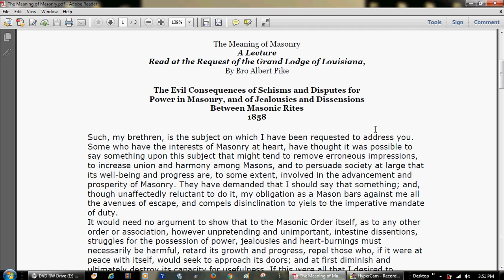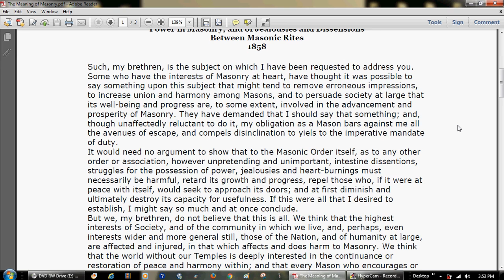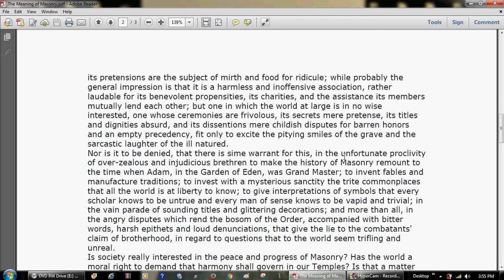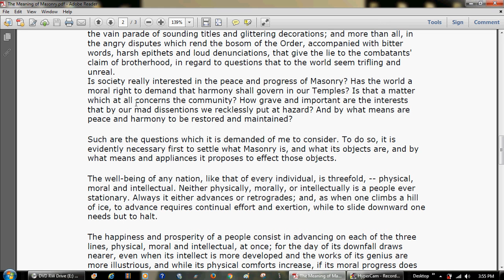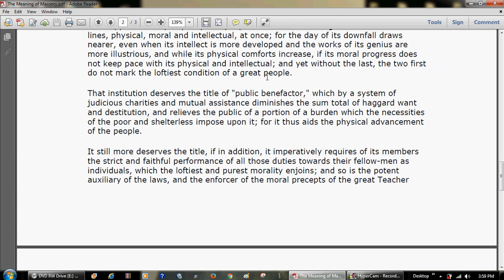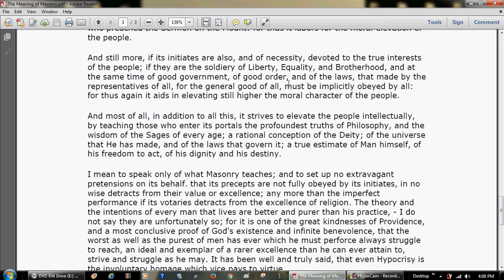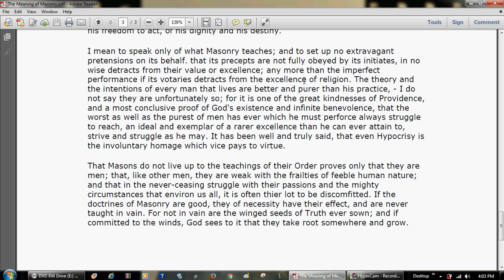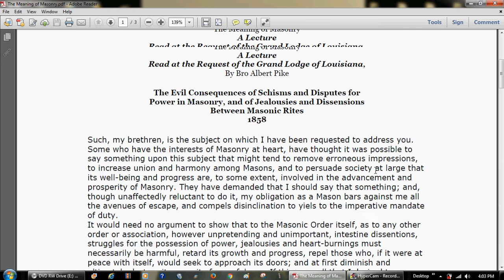The Meaning Of Masonry ~ by Albert Pike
The Meaning of Masonry
A Lecture
Read at the Request of the Grand Lodge of Louisiana,
By Bro Albert Pike
The Evil Consequences of Schisms and Disputes for
Power in Masonry, and of Jealousies and Dissensions
Between Masonic Rites
1858